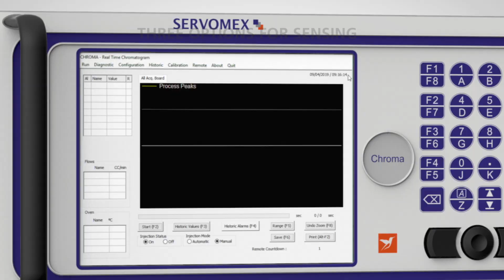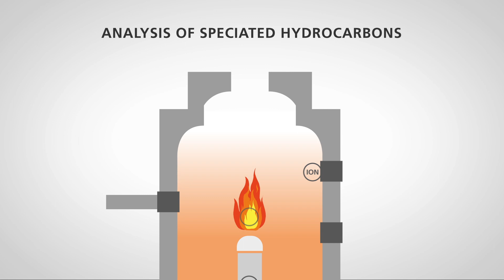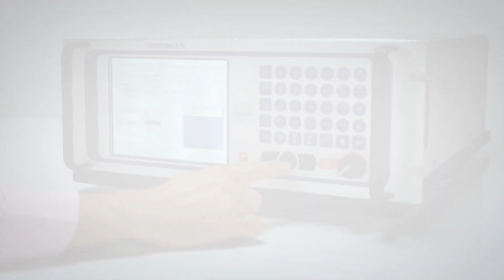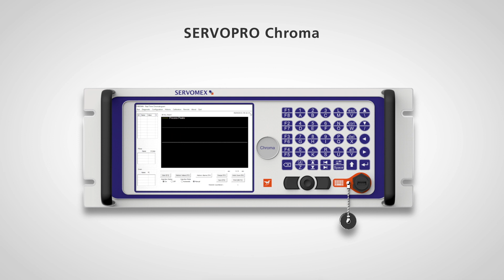SERVOPRO Chroma - product video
The SERVOPRO Chroma sets the industry benchmark for trace gas analysis in high-purity applications, with flexible, configurable sensor options.